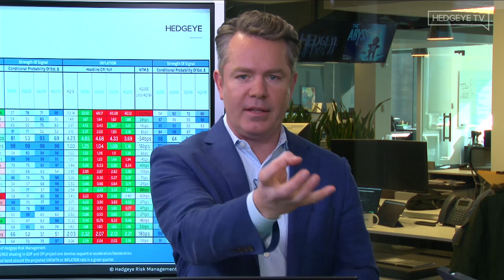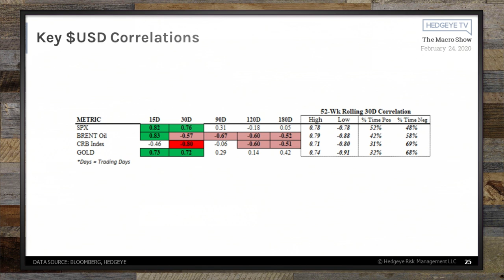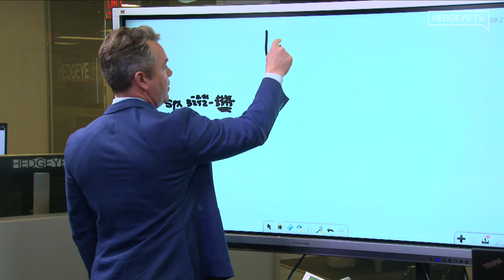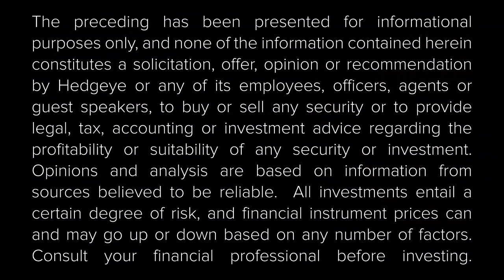McCullough: Why Commodities Are A Short (In Quad 4)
When it comes to buying or selling commodities, a lot of people begin by analyzing supply and demand. We take a different approach. We begin by determining which Quad the economy is in.

On that note, Hedgeye CEO Keith McCullough explains in the clip above why we went from long commodities in 4Q19 to short them in 1Q20.

“Something like sugar had horrendous supply dynamics, but I bought it anyways because I like commodities [in Quad 3 where growth is slowing and inflation is accelerating]. I liked the asset class and the signal said buy commodities,” McCullough explains.

“Commodities also settle and trade in dollars. So, if my view is that the dollar is going to go up, my view is that commodities continue to go down.”

Watch the full clip above for more.